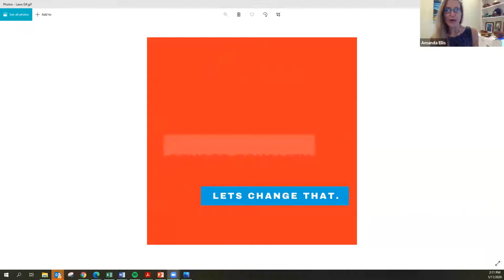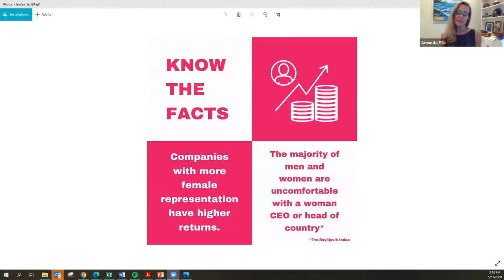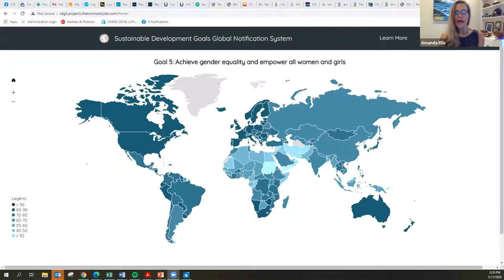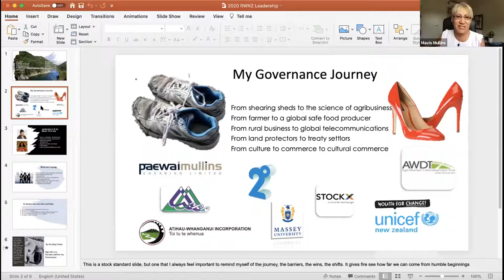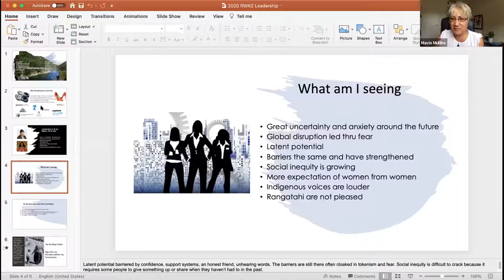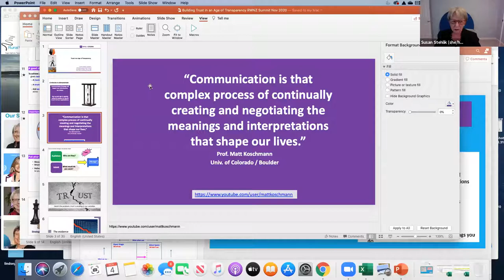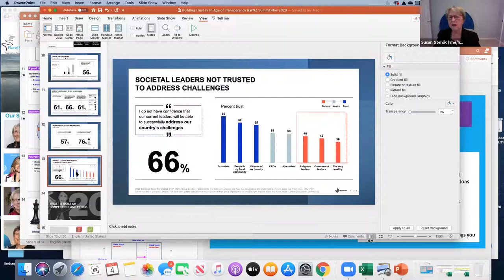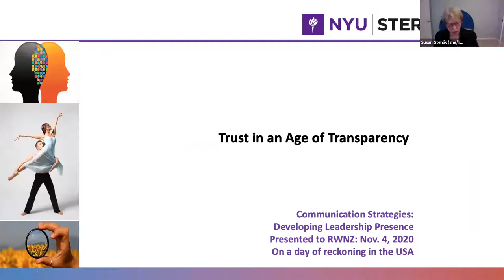Rural Women NZ: Women In Leadership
This is our third Policy Summit focusing on Women in Leadership, where we discussed how to succeed as a leader, empowering women in the workplace, and our panelist's own experiences as women leaders.

We are joined by panelists Fiona Gower, President RWNZ; Mavis Mullins, Director, Board Member and Agribusiness owner based in Dannevirke, NZ; Amanda Ellis, former New Zealand Head of Mission and Ambassador to the UN in Geneva, based in Hawai’i and; Professor Susan Stehlik, Communication Consultant and Professor of Management Communications at NYU Stern School of Business, based in New York.